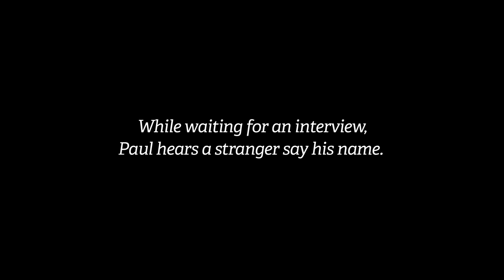Paul talks to Orthodox Jews about the Internet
Paul Miller left the internet for a year So it isn't surprising that he ended up at Citi Field with 40,000 Orthodox Jews with strong opinions on Internet use.

Read his entire article More from The Verge